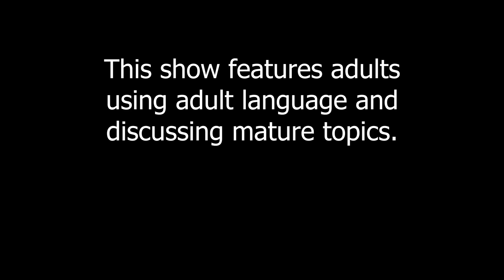Rime of the Frostmaiden: The Forge - Part 27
Join us LIVE every Wednesday at 7:00PM EDT over

The DM:
Scott Borland (@Scotty_H00d)

The Players:
Saege as Prism the Goblin Wizard
Lluis as Valgg the Centaur Fighter
Vex as Wild the Tabaxi Gunslinger
Callie as Periwinkle the Tiefling Barbarian
Mav as Dr. River Bones the Kobold Cleric
Jan as Rowan the Bold the Half-Elf Bard

The 5th Edition of Dungeons & Dragons source-books are written & published by Wizards of the Coast.